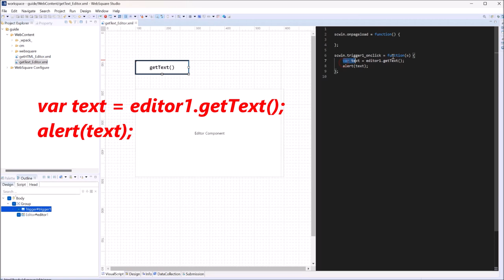Editor - getText() | WebSquare5 - Quick Guide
00:00 Introduction
00:03 Goal
00:12 Usage
00:20 DEMO
00:44 End of DEMO

Return only the text of the input.

Related API
   getText()